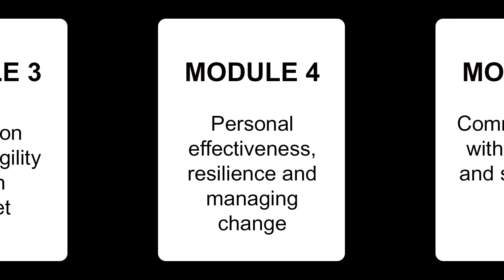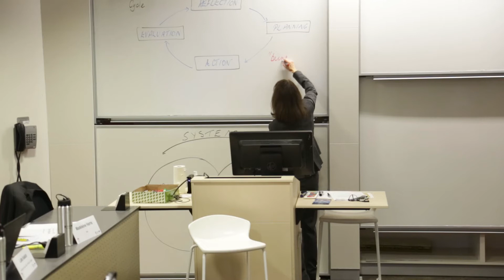Emerging Indigenous Executive Leaders Program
The Emerging Indigenous Executive Leaders Program aims to equip Indigenous leaders with both western and Indigenous skills, acknowledging leadership in both worlds.